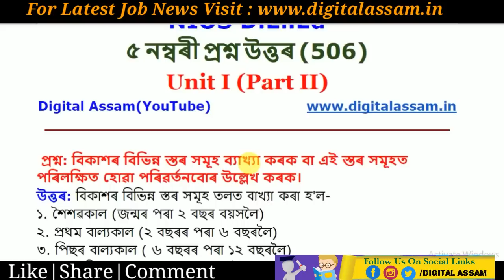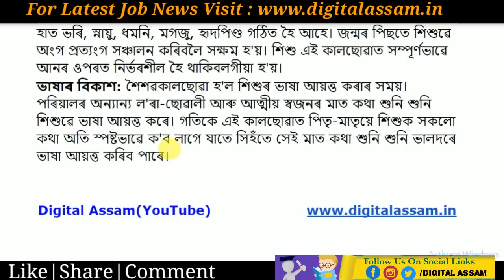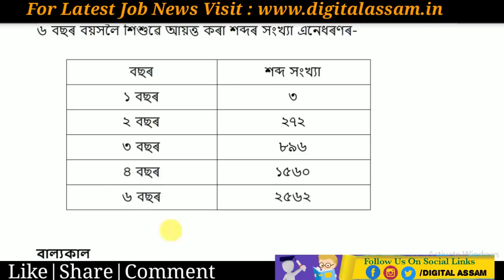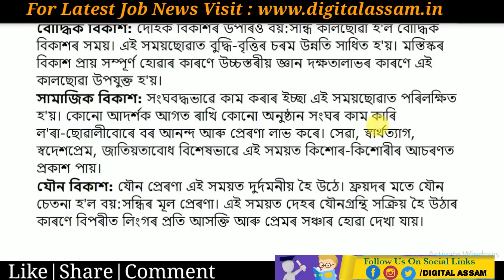NIOS D.El.ED Assamese 5 Marks Question Answer (Course-506) Part II. Most Important Questions.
D.El.Ed Books

D.El.Ed.501, 502 ,503 ,504 ,505 (NIOS Help book for ENGLISH Medium) Paperback – 2017 COMBO- "

 Question Answer Video Links-

NIOS D.El.Ed Book 503

NIOS D.El.Ed Book 502